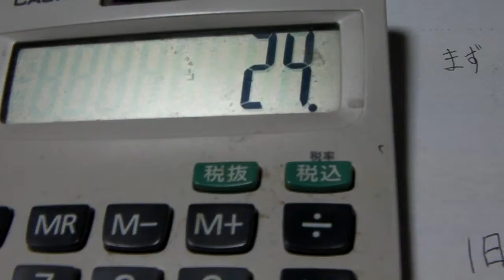1日秒数計算